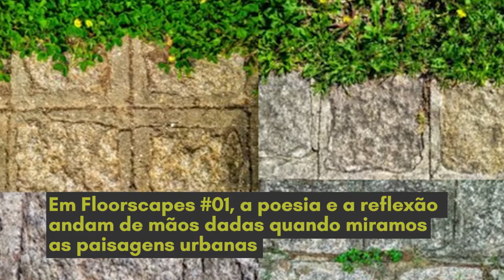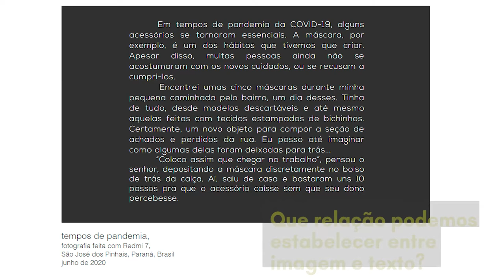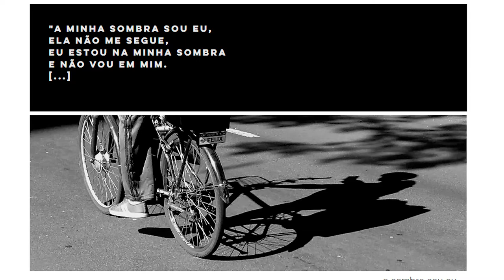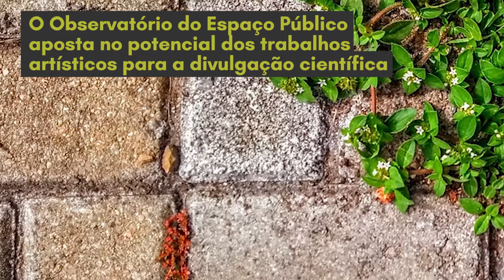Estado da Arte | Exposição Floorscapes (27/11/20)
As imagens que percebemos ao caminhar podem ser um reflexo da nossa cultura urbana? É a partir desse pensamento que nasceu a Floorscapes, uma exposição do ObservatóriodoEspaçoPúblico, que mescla texto e imagem para refletir sobre esses espaços nas cidades.